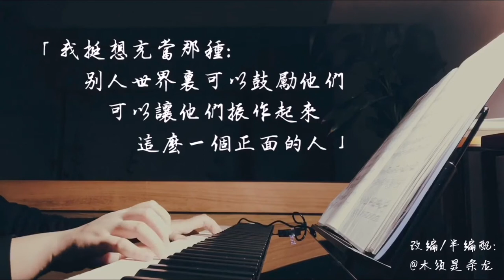『PWR』Hãy để tôi được ở bên bạn 让我留在你身边 | Piano cover 木须_是条龙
Cre by Weibo微博: 木须_是条龙